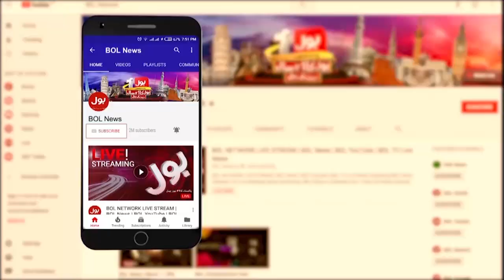Ali Pur Ke Mashoor Lehengy | Mehangai Se Karubar Main Bara Nuksan? | BOL Pakistan